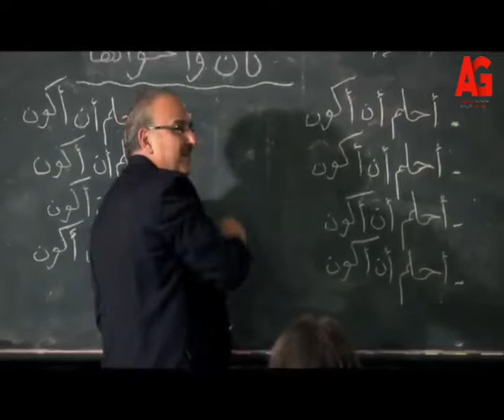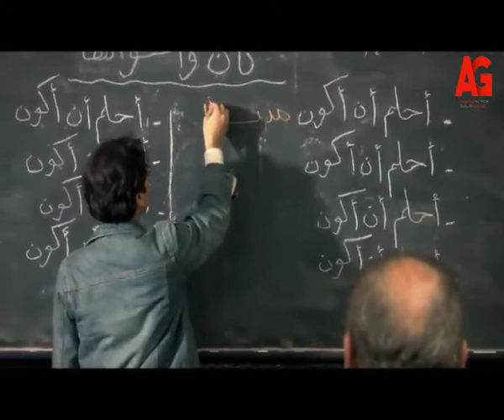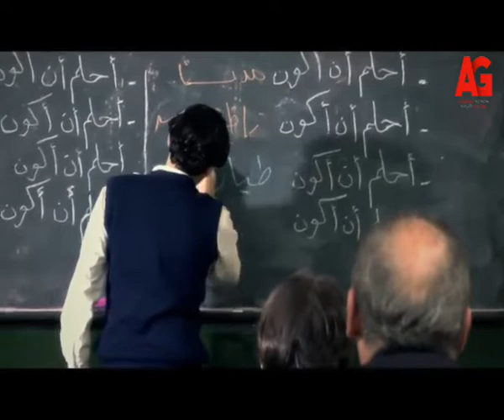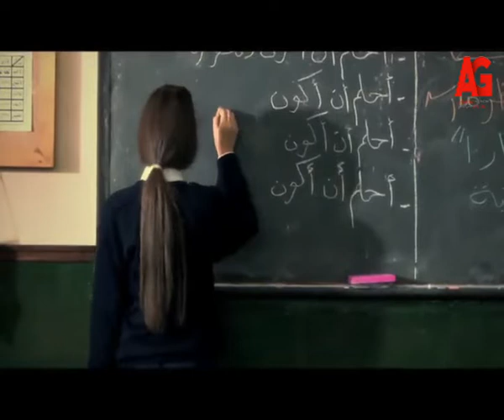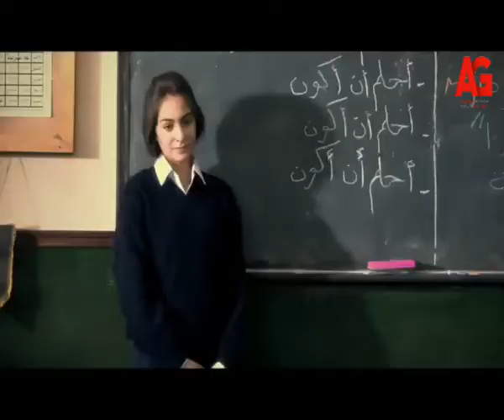قصة حب - عبدالرحمن خلاص بيجهز عشان يفجر نفسه.. وعرفان والشرطة بيحاولوا يعرفوا باقي المعلومات😱😱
""قصة حب، مسلسل تلفزيوني مصري أنتج وعرض بعام 2010. تدور أحداث المسلسل حول ناظر المدرسة ومدرس اللغة العربية وأخوته الأربع، ومن خلال علاقته بالمدرسة والمنزل يتم مناقشة قضية التطرف الديني.